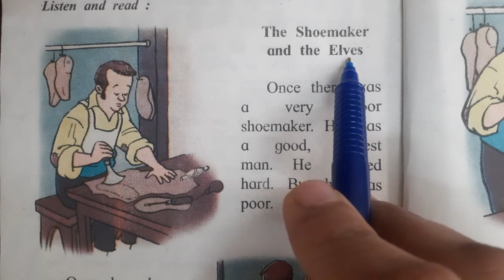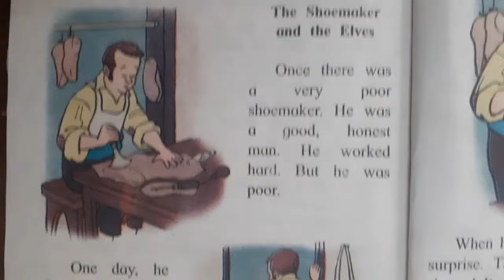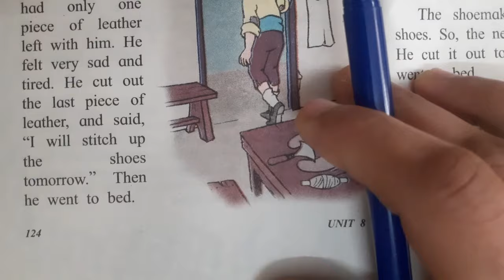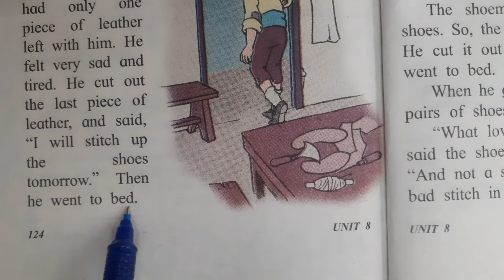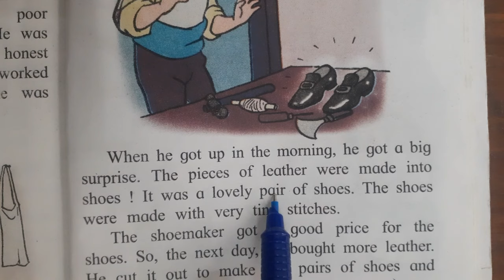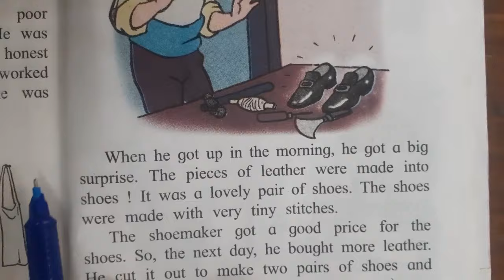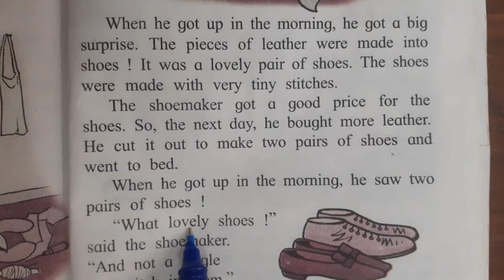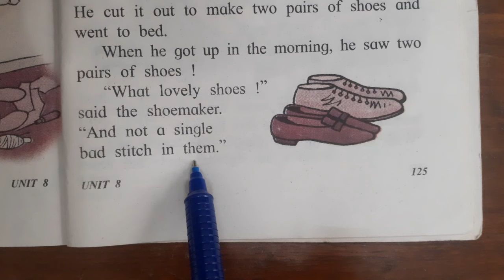41|The shoemaker and the Elves 1| English reading practice through story| translation| vocabulary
The shoemaker and the Elves
English story